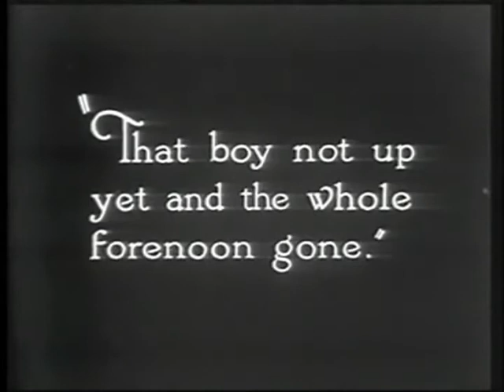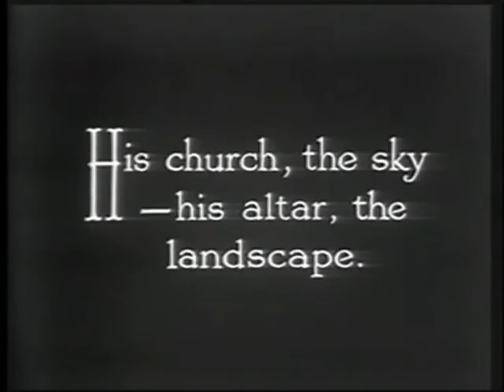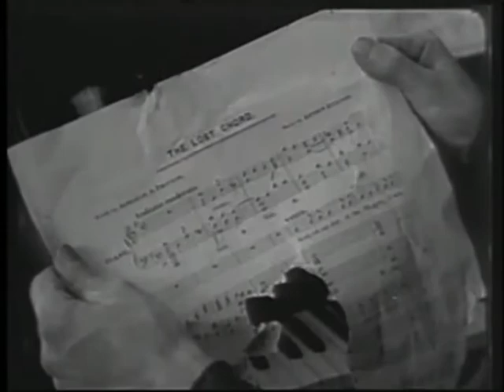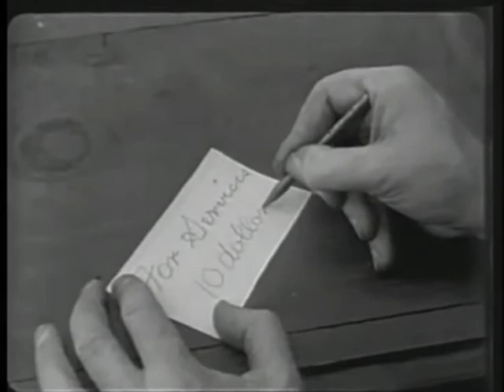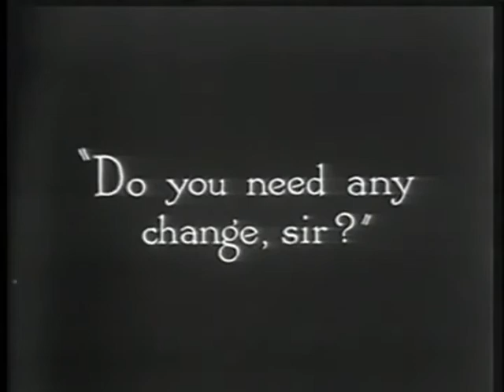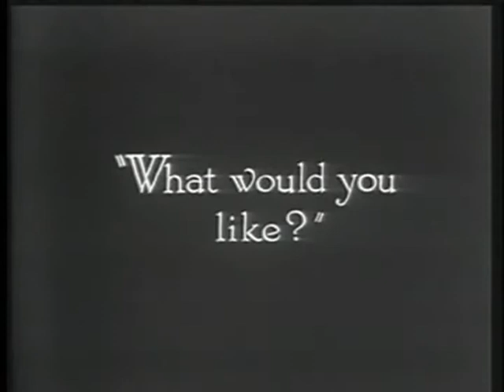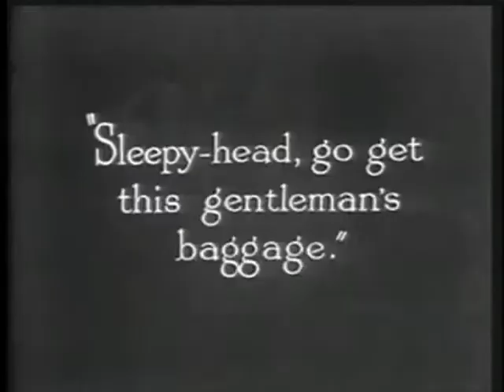Charlie Caplin sunnyside (Carlitos al sol o Charlot en el campo)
Sunnyside (Carlitos al sol o Charlot en el campo) es una película de cine estadounidense con la dirección de Charles Chaplin, quien también la protagoniza junto con Edna Purviance, Henry Bergman y Tom Wilson.

Reparto
Charles Chaplin - Mandadero de la hostería.
Edna Purviance - La bella de la ciudad.
Tom Wilson - Patrón
Henry Bergman - Padre de Edna.
Loyal Underwood - Padre del muchacho gordo.
Tom Terriss - Joven de la ciudad.
Tom Wood - Muchacho gordo.
Helen Kohn - Ninfa
Olive Burton -Ninfa
Willie Mae Carson - Ninfa
Olive Ann Alcorn - Ninfa

Sumario
Chaplin representa al mandadero que trabaja sin descanso en una hostería en el campo. Su objeto de interés amoroso es la joven del pueblo representada por Edna Purviance. Un domingo mientras lleva a pastar las vacas, una de ellas se desvía del camino y se mete en la iglesia provocando pánico. Chaplin cae en una fosa y tiene su primer sueño con ninfas. Los aldeanos lo sacan de la fosa y el patrón lo arroja de nuevo en ella. Un domingo, como consecuencia de un accidente, un joven de la ciudad es traído a la posada. Charlie comienza a imitar las maneras del doctor pensando ganar puntos en tanto que el forastero se ufana perturbando a la joven, pero fracasa estrepitosamente y solamente gana la risa de los pueblerinos y el desdén de su amada. Cuando está a punto de arrojarse bajo un automóvil el joven, ya recuperado, parte del pueblo dejándole una buena propina y el corazón de la joven.

Comentario
La película fue producida en una época en que según todos los datos la creatividad de Chaplin estaba en baja. Fue recibida con indiferencia por la crítica. En la reseña del New York Time del 16 de junio de 1919 se dice esto de la película:

Aquellos que vayan a verla se reirán. Chaplin es un empleado para todo servicio en una granja y en un hotel de campo al mismo tiempo. Su mejor parte es cuando utiliza su inimitable pantomima y menos divertido cuando recurre a los golpes y al alboroto, en lo cual no se distingue de los muhcos otros comediantes. En "Sunnyside" hay inteligencia y buena pantomima pero, también, muchos golpes, caídas y alborotos.